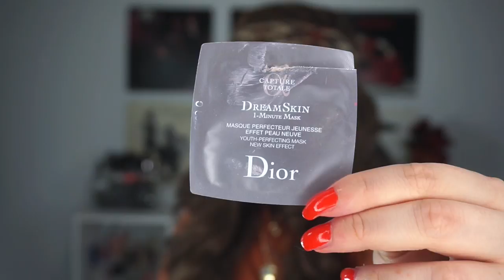#365 Days of Samples | Volume 69! |2017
Hello everyone and welcome to my eighteenth update for my 365daysofsamples project!

New Products:
Bumble & Bumble Hairdresser's invisible  Oil Balm to Oil pre-shampoo mask
Sephora Exfoliating Cleansing Cream (Charcoal)
IGK Low Key Walnut scalp scrub
Sephora 10 Hour Wear Perfection foundation
Laura Mercier Eye Crayon in Au Naturale
Replica Dancing On the Moon fragrance

Products in Progress:
Ren Keep Young and Beautiful Instant Firming Shot
Laneige Water Bank Moisture Cream
YSL Black Opium perfume
Fresh Vitamin Booster face mask
MUFE Artist Acrylip Lip Paint (3 Shades, 1 shade left)

Also I feel like I have to mention that I did my makeup intending to take some ~artsy~ pics for IG and forgot all about filming. So I know it's a totally casual, everyday look... ;)

Remember to be good to yourselves and each other.

XOXO
Elle

**Wanna stay in touch?